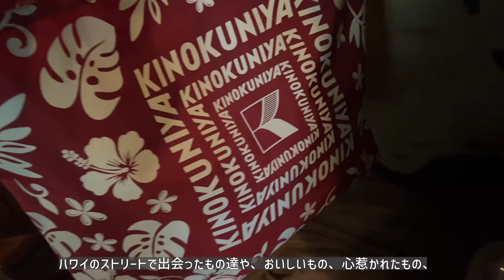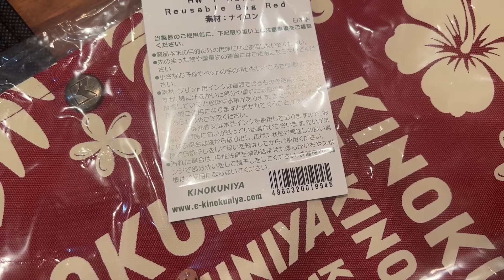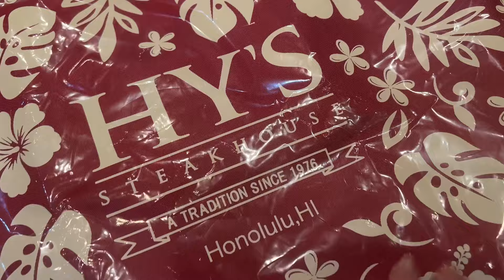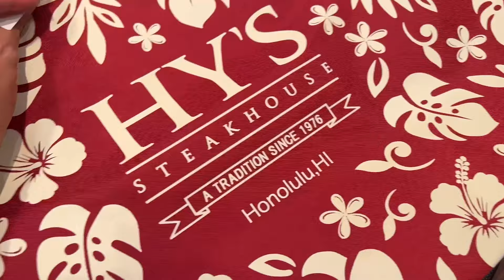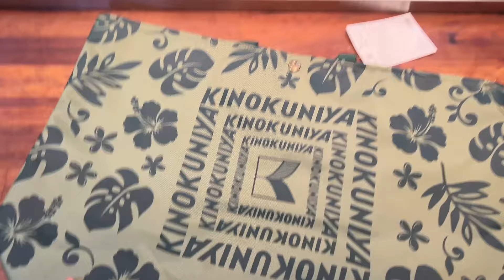ハワイ🌴「どちらがタイプ？❤️💚」〔アメリカ暮らし物語🗽🌺 第1006話 〕ハワイ限定 | ハイズステーキハウス | KINOKUNIYA | エコバッグ | ロブスター | VLOG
今回のvlogは、ハワイよりお届けです📮💌
今日のメインの内容は、ワイキキにある老舗ステーキハウス「Hy's Steak House （ハイズステーキハウス）」と、「KINOKUNIYA（紀ノ国屋）」のコラボレーションバッグのご紹介です。
こちらは、５月に発売後すぐに完売し、７月に再入荷のお知らせが来たのですぐ買いに行きました。日本では買えないそうで、ハワイ限定だそうです！

現時点では、私と同じ色のグリーンが残っている模様です。（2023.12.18現在）
こちらから覗いてみてくださいね！

・ハイズステーキハウス（Hy's Steak House）
・キノクニヤ（KINOKUNIYA）
・マノアフォールトレイル（Mānoa Falls Trail）
・ロブスターキング（Lobster King）
・ドンキホーテ ホノルル (Don Quijote Honolulu)
・トロフィーハウス（Trophy House）

1. Onda Norte / Summer Feelings
2. L.M. Styles / This Love of Mine

😄 こんにちは、まどからのアンテナのMADOKAと申します。
🏠 拠点はニューヨークとカハラ・ハワイ。地元は福岡市。
💎  長年続けた飲食業を昨年卒業し、いまはのんびり、デジタルノマド。{スポーツ業, 𝑉𝑉𝐼𝑃コーディネート, ハワイ不動産, YouTube, ヴィンテージ&ジュエリーストアなど}
❤️‍🔥 おいしいものと旅とスポーツと

人生は短いので、日々の暮らしの思い出を記録して残しています。心向くまま、ワクワクする選択をし、自分らしく、愛情たっぷり、だいすきに囲まれて。
そんな、私のアメリカへ突然！永住することになった人生冒険物語です🇺🇸📡